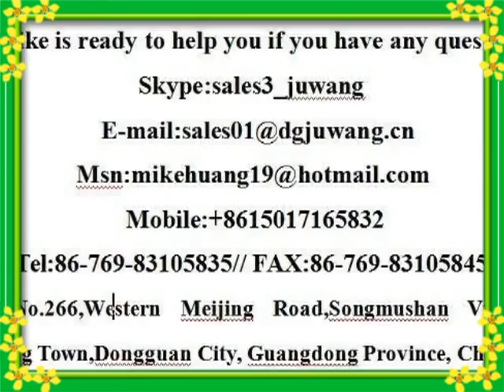Stamping Metal Parts China